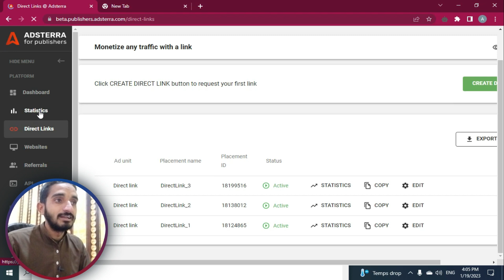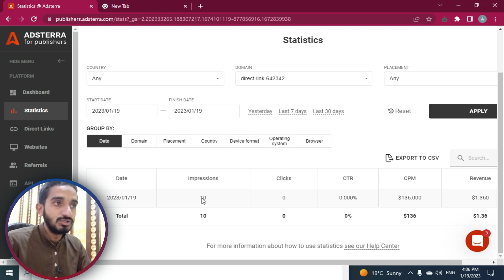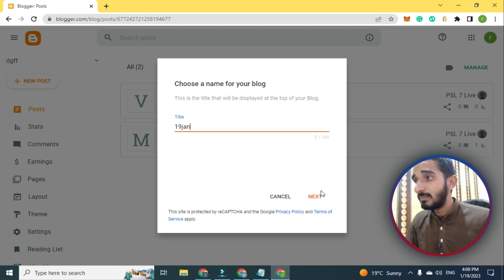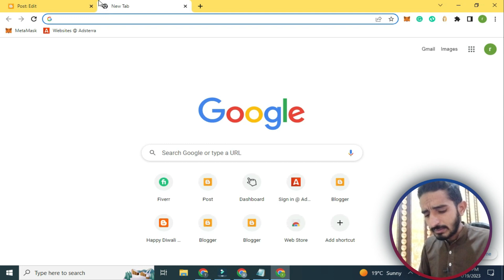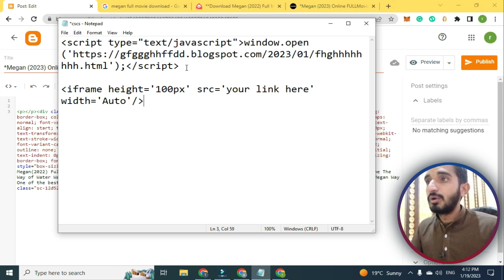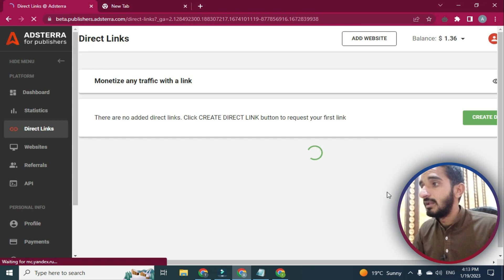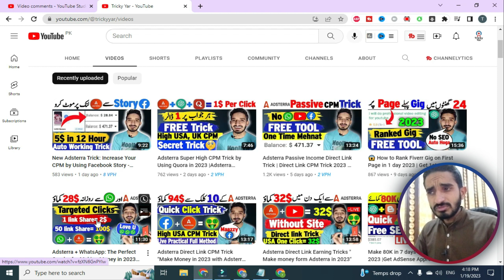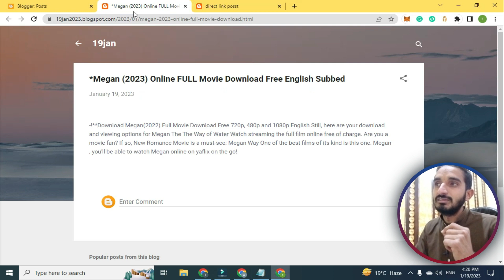Adsterra CPM Trick Live Payment Proof | Adsterra High CPM Trick 2023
In this video, I will be showing you Adsterra CPM Trick Live Payment Proof | Adsterra High CPM Trick 2023 | adsterraearningtrick and a trick to increase your CPM (cost per thousand impressions) on the Adsterra ad network. Not only will I be explaining the trick, but I will also be providing live payment proof that it works. This is a must-watch for anyone looking to increase their earnings on Adsterra in 2023.
Code Link: Check 1st Comment

Your Questions:
1) Make Money Online
2) Can you provide proof of Adsterra earning and payment in Pakistan?
3) How to make money online at home
4) How to make money at home
5) how to make money in 2023
6) How to Make Money online 2023
7) Make money online in pakistan
8) Adsterra CPM Trick Live Payment Proof
9) How make money on mobile
10) How Make Money without any investment